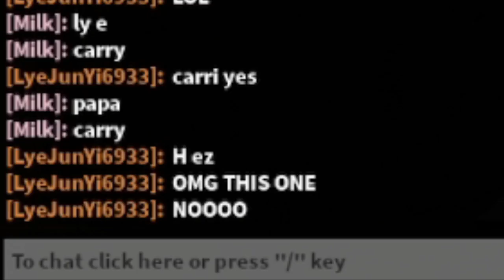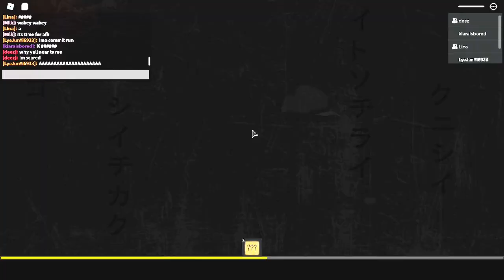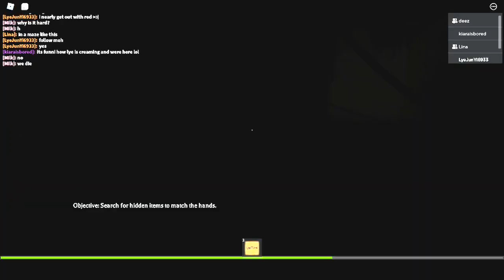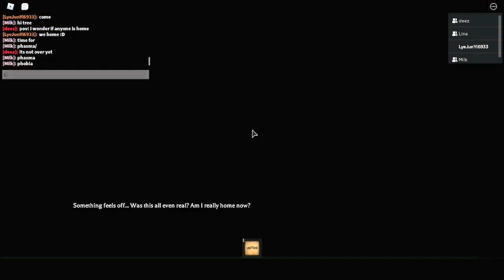Lye is harmed in this video... (Mimic Chapter 3)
Game:
1)The Mimic

I am not sure that the music and video is usable or not, if the author see this and doesn't allow me to use, please immediately tell me, i will delete the video immediately.

Intro & Outro sources
Song sources: